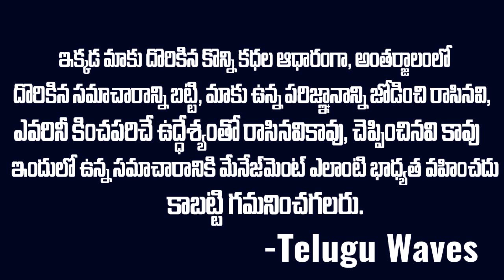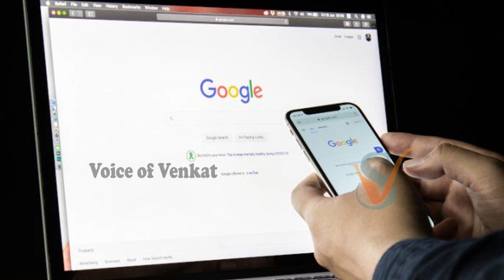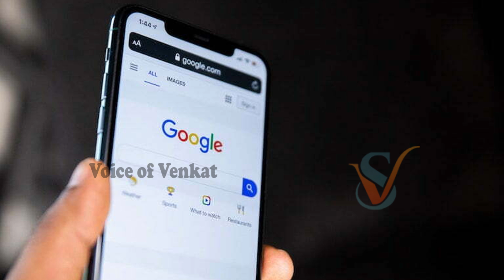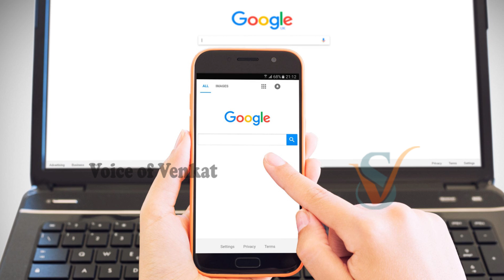గూగుల్ లో ఇవి సెర్చ్ చేస్తే డైరెక్ట్ గా జైలుకే😲😲 | Don't Search This In Google | Mr.Venkat Waves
WATCH : గూగుల్ లో ఇవి సెర్చ్ చేస్తే డైరెక్ట్ గా జైలుకే😲😲 | Don't Search This In Google | Mr.Venkat Waves